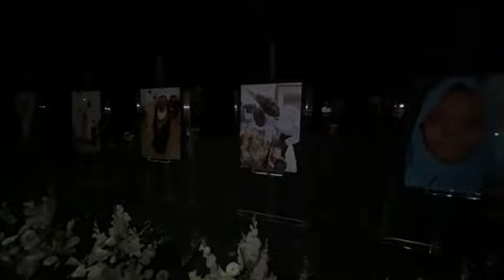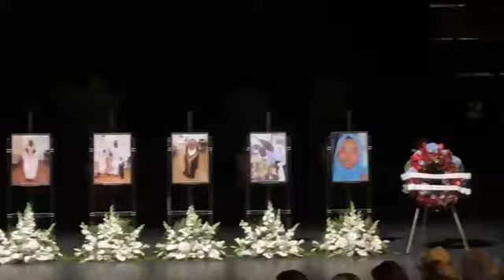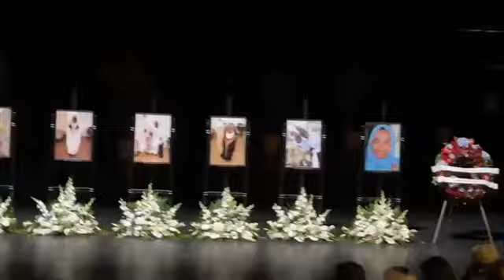MSUBA MDZRO : Recueillement et hommage en l’honneur de la famille WAHAFA dans l’incendie à NICE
Cérémonie De Recueillement Et D’hommage En L’honneur De La Famille Tragiquement Disparue Dans L’icendie Criminelle Des Moulins À Nice